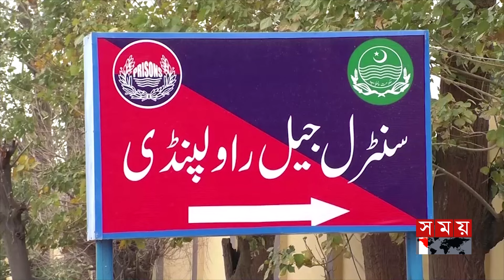ফের ক্ষমতায় বসার আশায় ইমরান খান | Pakistan Election | Imran Khan | PTI | Somoy TV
আবারো পাকিস্তানের ক্ষমতায় বসার স্বপ্ন দেখছে ইমরান খানের দল পিটিআই। সুন্নি ইত্তেহাদ কাউন্সিলের দায়ের করা আবেদনের ভিত্তিতে অন্যান্য দলকে সংরক্ষিত আসন দেওয়ার পেশোয়ার হাইকোর্টের সিদ্ধান্ত স্থগিত করেছেন পাকিস্তানের সুপ্রিমকোর্ট। ফলে পার্লামেন্টের সংরক্ষিত আসন পেতে সুন্নি ইত্তেহাদের কোনো বাধা থাকলো না। সর্বোচ্চ আদালতের এমন পদক্ষেপকে স্বাগত জানিয়েছে পিটিআই।

Imran Khan's party PTI is dreaming of coming back to power in Pakistan. The Supreme Court of Pakistan stayed the Peshawar High Court's decision to grant reserved seats to other parties on a petition filed by the Sunni Ittehad Council. As a result, there was no obstacle for the Sunni Ittehad to get the reserved seats in the parliament. PTI has welcomed such a move by the Supreme Court.

Somoy TV: t.ly/Se1z
Somoy TV Bulletin: t.ly/iqIq
Somoy Entertainment: t.ly/3dWC
Somoy Sports: t.ly/iASp
SOMOY TV ISLAMIC: t.ly/zU6a

Somoynews.tv: t.ly/Y7ab
খেলার সময়: t.ly/xJ5H
সময়ের গল্প: t.ly/EW3M
এ সময়ের বাণিজ্য : t.ly/m3ir

Groups:
Somoy TV (Official)✅: t.ly/ajiO
Somoy Entertainment✅: t.ly/8CLh
Somoy Business✅: t.ly/4xaJ